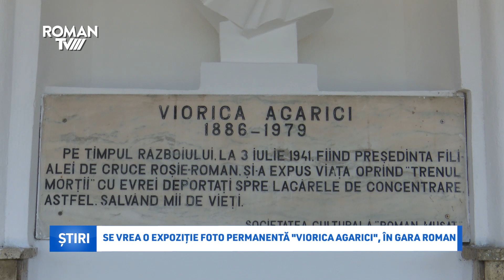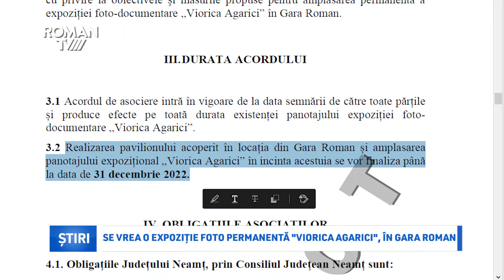Se vrea expoziție foto permanentă "Viorica Agarici", în Gara Roman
În cadrul ședinței de Consiliu Local, care a avut loc miercuri, 30 iunie, a fost votat un proiect de hotărâre ce prevede ca în Gara Roman să aibă loc o expoziție foto-documentară"Viorica Agarici", o expoziție permanentă sub forma unui panotaj stradal cu structură demontabilă, ce va prezenta mărturii istorice, documente, fotografii și înscrisuri ale vremii. Proiectul a fost votat cu câteva zile înainte de 3 iulie, atunci când se împlinesc 80 de ani de la întâmplările petrecute în gara Roman, atunci când Viorica Agarici a reușit să salveze de la moarte cu prețul propriei vieți,800 de evrei din "Trenul Morții" care îi ducea în lagărul de la Călărași. Panotajul expoziționala mai fost prezentat de trei ori în anul 2019, la Palatul Victoria și la Palatul Parlamentului, și pe esplanada din fața Primăriei Municipiului Roman.